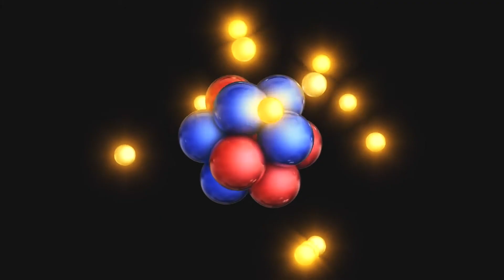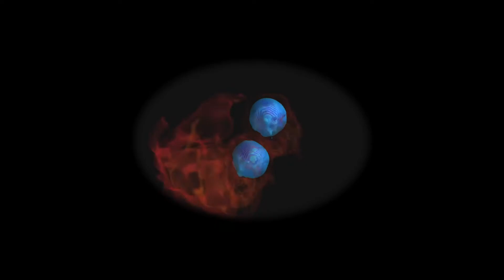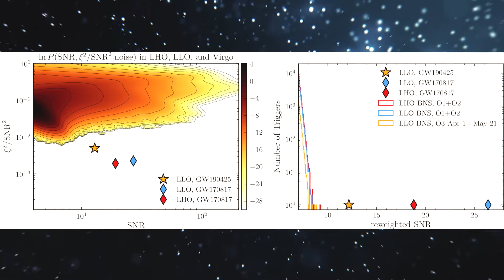Astronomers Find FIRST of New Star Type | The 'Strange Quark' Star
Supernovas light up the dark corners of the cosmos and are known to leave behind some of the most fascinating objects in the universe, neutron stars.

These stellar remnants can come in several different types and astronomers believe that they have just found proof of a new type of neutron star, one that had previously only been known to exist in theory.